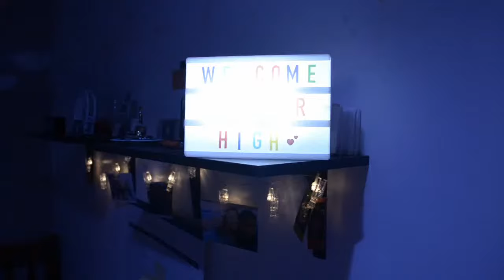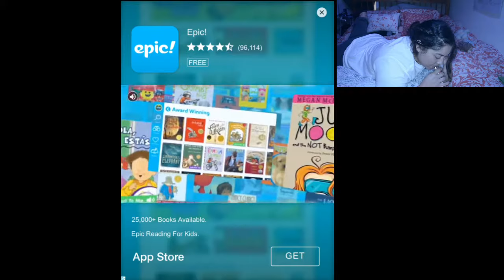Lets Color this Stupid Heart w/ Birds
High guys ! Today I am sharing with you a random app I found. Its called ColorbyNumber1. Its free !! and super relaxing ! Enjoy !

NJMMP

(Because pot ain’t free) lol